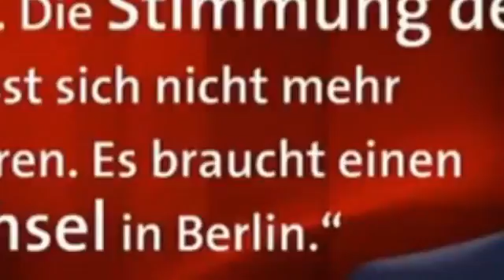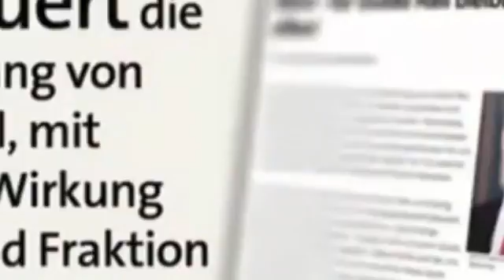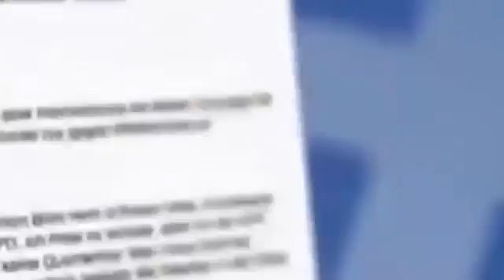Angela Merkel verplappert sich Hat sie das wirklich gesagt Merkels Flüchtlingspolitik Brandrede geg